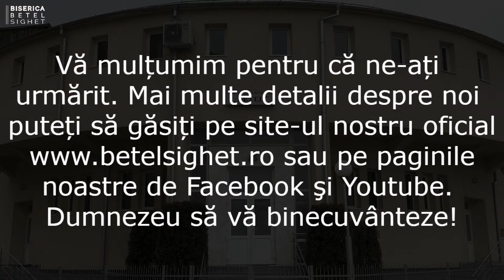Slujbă | Duminică Dimineaţa | 29.05.2022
Biserica Creștină Penticostală "Betel" Sighetu Marmației